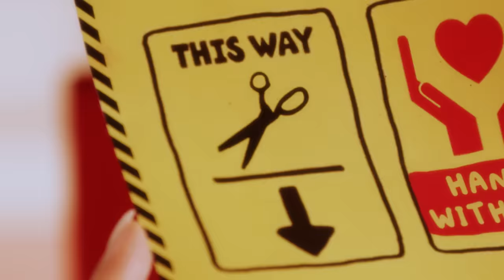나띠(NATTY) - ‘Teddy Bear’ M/V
나띠(NATTY) - ‘Teddy Bear’ MUSIC VIDEO